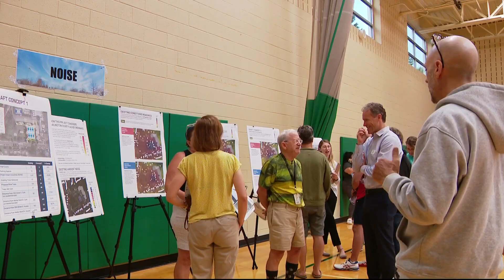Open house on pickleball plans in Arlington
The county heard from more than 1,300 people after their first open house in February. Tuesday night was round two.